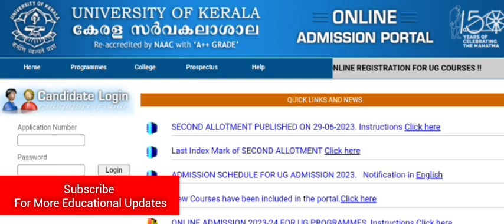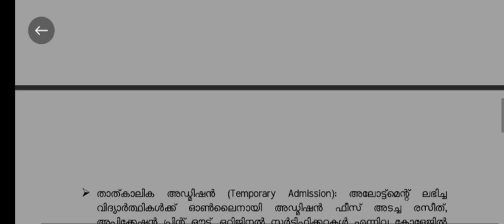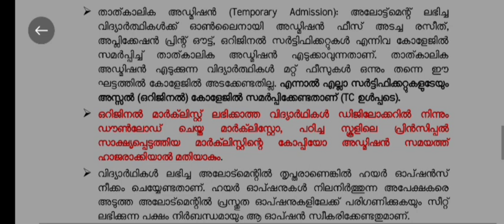Kerala University Degree Admission | Second Allotment Published | 2023 | Admission Date?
Kerala University Degree Admission 2023 | Online Registration Last Date | Kerala UG Admission 2023

Kerala University Degree Admission 2023 | Online Registration Started | UG Admission

Kerala University Degree Admission 2023 | Online Registration Started | Kerala UG Admission 2023

Kerala University Degree Admission 2023 | Online Registration ആരംഭിച്ചു | UG Admission Online Registration

Kerala University Degree Admission 2023 | Online Registration നാളെ മുതൽ ആരംഭിക്കും | UG Admission

Kerala University Degree Admission 2023 | Online Registration നാളെ മുതൽ ആരംഭിക്കും | UG Admission Online Registration

Kerala University Degree Admission 2023 | Online Registration നാളെ മുതൽ ആരംഭിക്കും | UG Admission Online Registration Date ? | Last Date